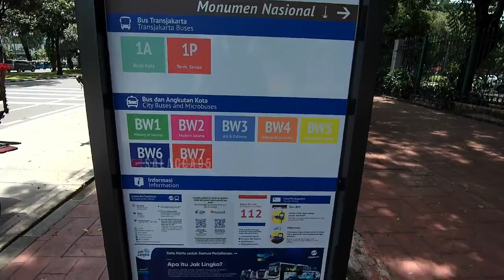MONAS TROTOAR SELATAN Makin Rapi Bersih Keren | Kondisi Terkini